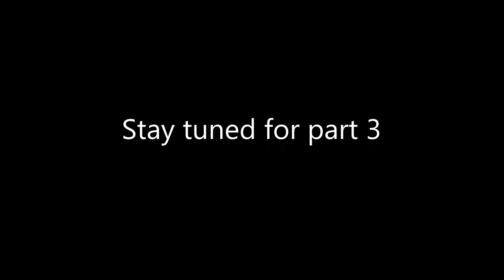factions part 2